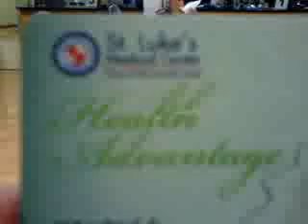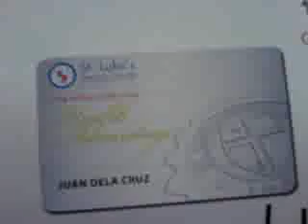St.Luke's Med.Center. Health Advantage Card(62811).A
The gimmick of a tertiary hospital is issuance of an advantage card. Kinda, identification card just for future use. This advantage card is given automatically to all in-patients who have been discharged. The card could serve as passport to our records therein.